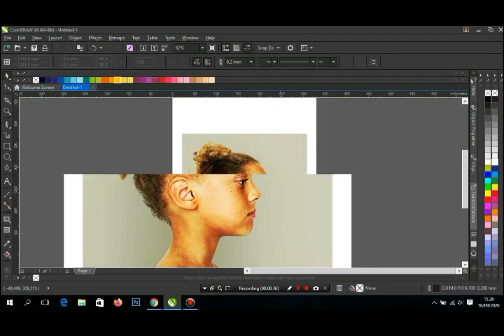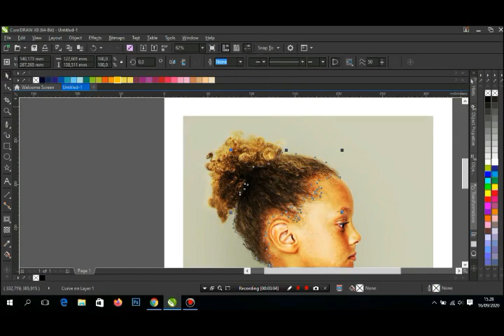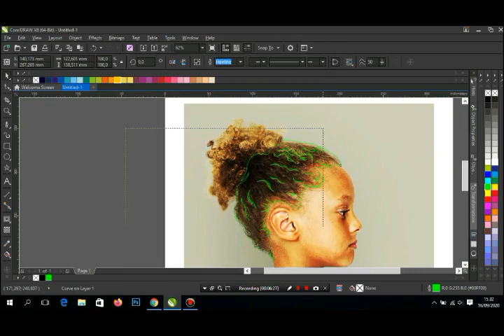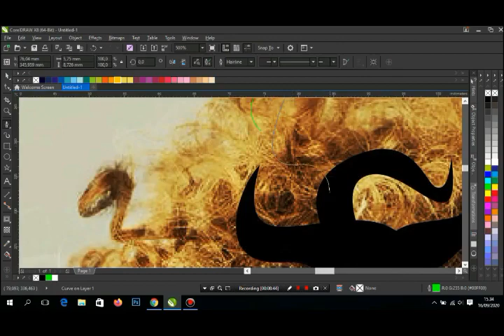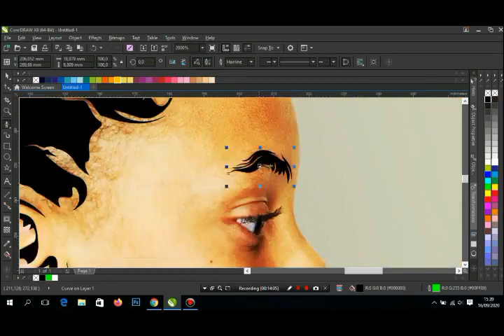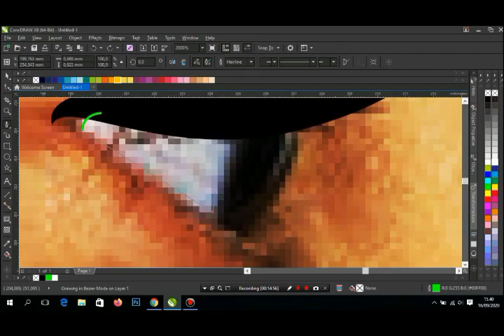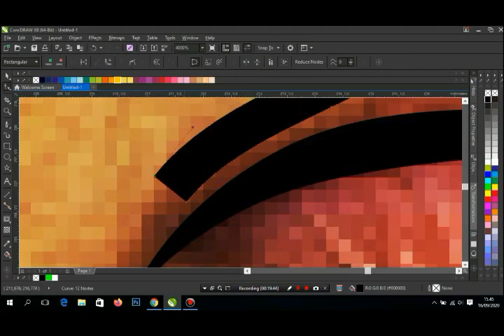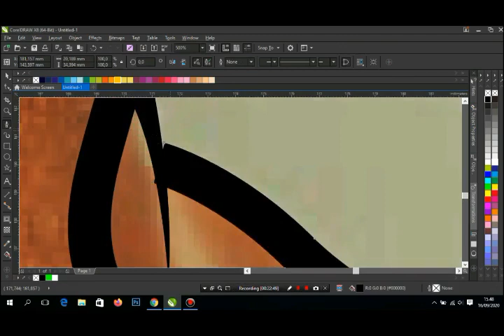SILHOUETTE LINE ART CORELDRAW - COMMISION WORK ( SPEEDART )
Proses cepat desain silhouette / line art menggunakan coreldraw x8

akan ada vidio vidio terbaru berikutnya
jika ada saran atau request
bisa tuliskan di kolom komentar
terimakasih